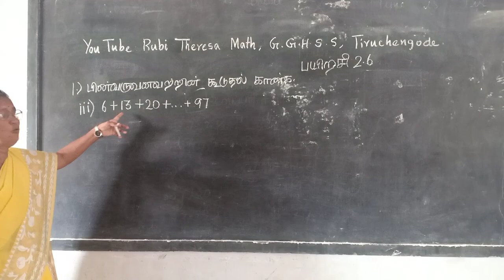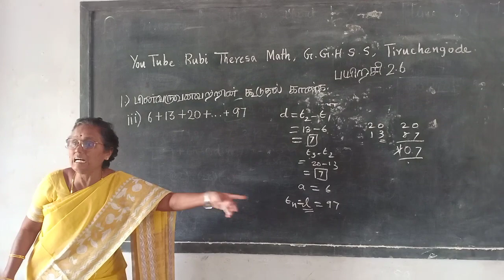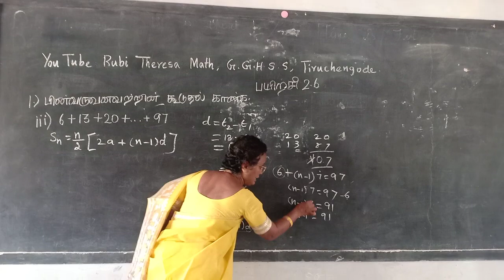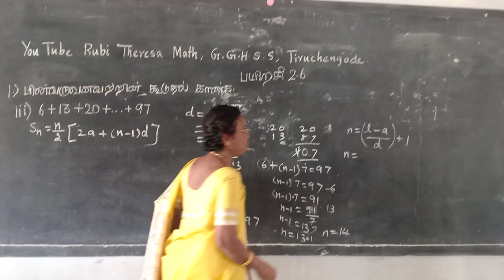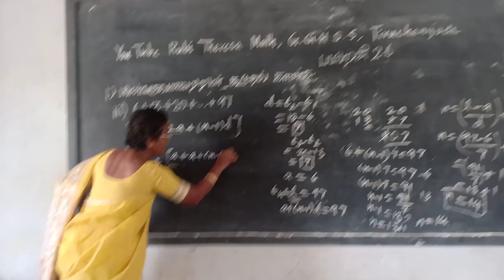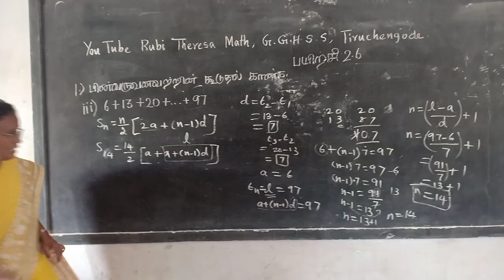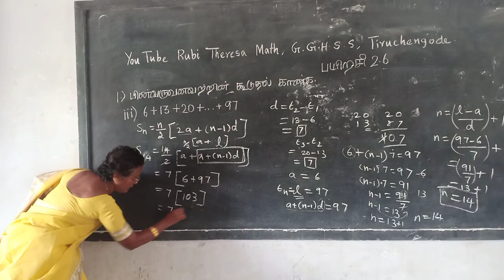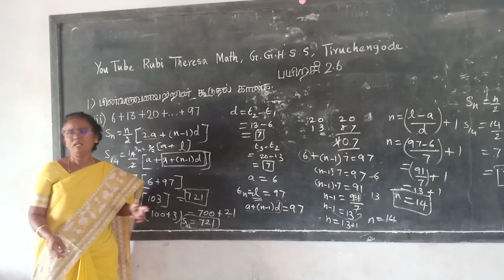TN Samacheer Kalvi 10th Maths _ Numbers and Sequences _ EXERCISE 2.6 SUM 1(iii)